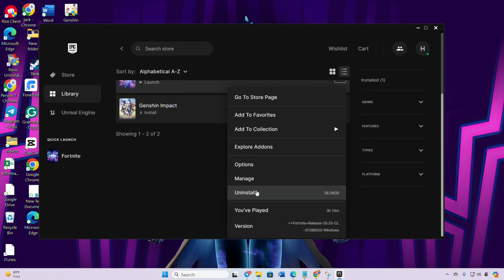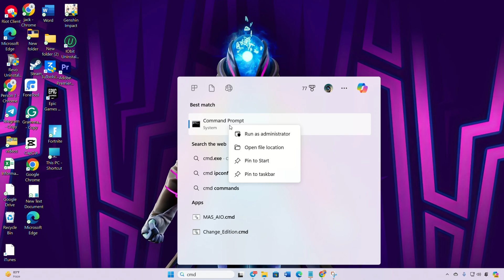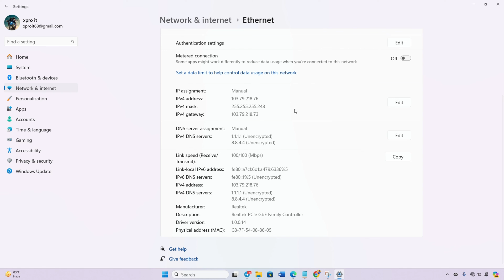How to Fix Error Code LS-0016 in Fortnite | Fortnite is Currently Unavailable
If you're encountering error code LS-0016 in Fortnite and it is showing 'Fortnite is currently unavailable' in Fortnite on your PC, but you have no idea how to fix error code LS-0016 in Fortnite, fret not – I've got the solution! In this troubleshooting video, I will show you some effective methods on how to fix Fortnite is Currently Unavailable error.

Watch now to discover solutions for Fortnite Error Code LS-0016, including easy fixes to get rid of the issue. If you're facing Fortnite is currently unavailable error, or dealing with Error Code LS-0016 in Fortnite, these step-by-step instructions will help you troubleshoot. Follow the video guide to solve Fortnite is currently unavailable error.

00:01- Video intro
00:24- Solution 1: Repair the game
00:50- Solution 2: Clear network configuration
01:45- Solution 3: Change DNS
02:38- Solution ending